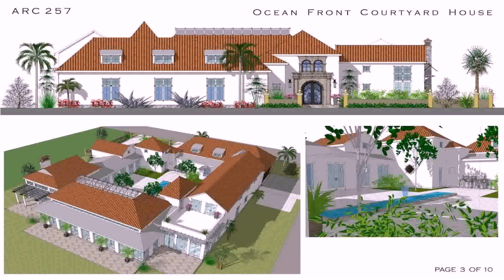Floor Plans With Courtyard Pool